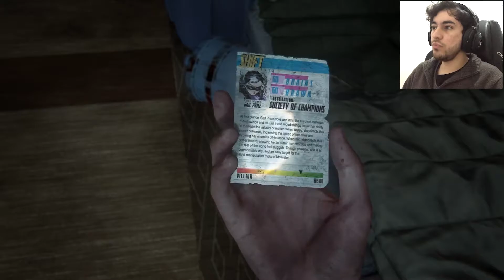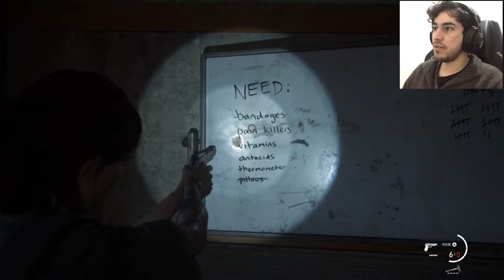THE LAST OF US 2 PS5 #19 - ESPREITADORES - GAMEPLAY LEGENDADO em PORTUGUÊS PT-BR | 1080p 60fps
Vídeo de gameplay da parte 19 do jogo The Last of Us Part II, também conhecido como The Last of Us 2 ou até mesmo TLOU2, game que está disponível para PS5 e PS4 - com legendas em Português PT-BR e 1080p 60fps.

Ellie ainda está a caminho do hospital! Encontramos novos tipos de inimigos, muito perigosos e sinistros! Os espreitadores.